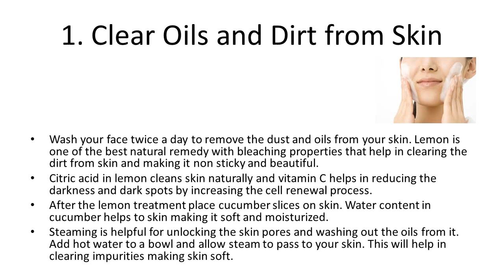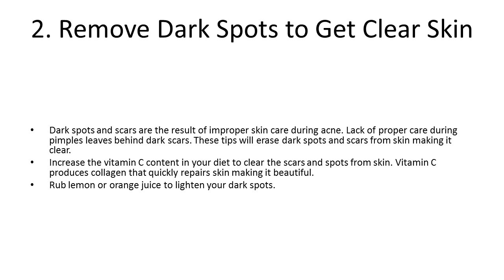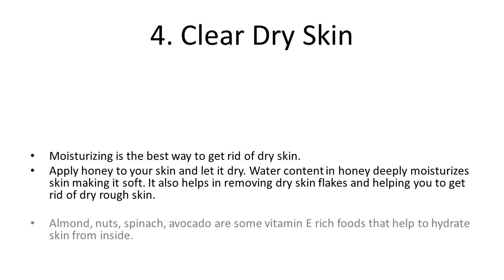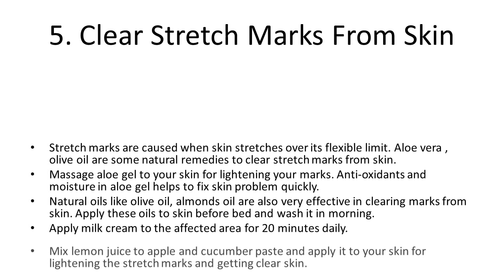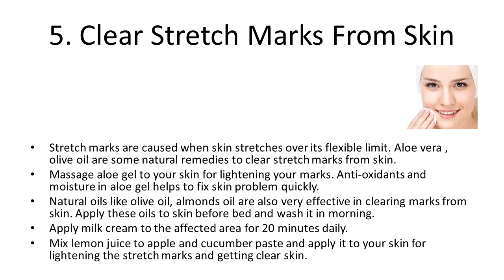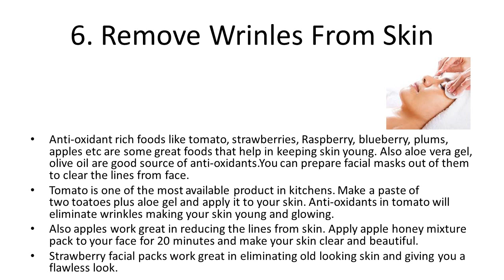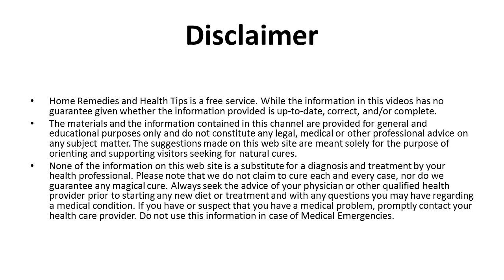Natural Home Remedies to Get Clear Skin Overnight | How To Remove Pimples Overnight